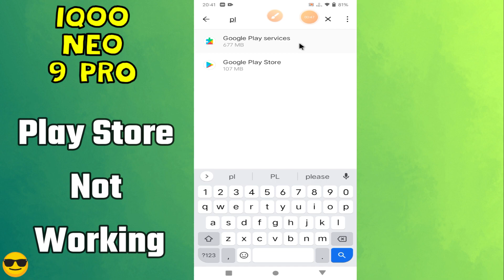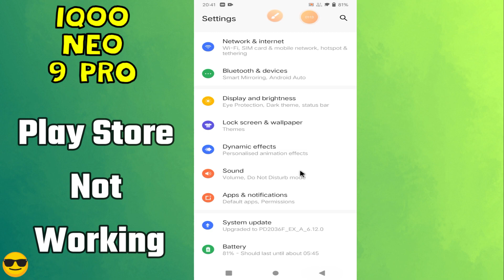Play Store Not Working IQOO Neo 9 Pro || How to solve play store issues